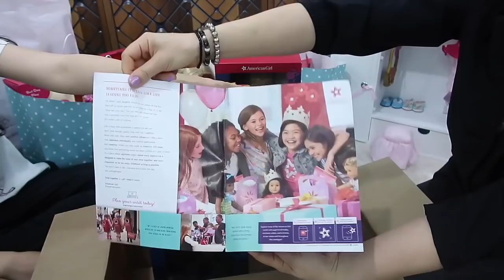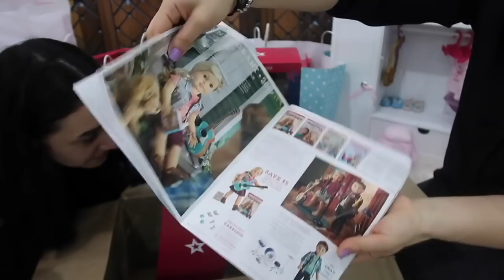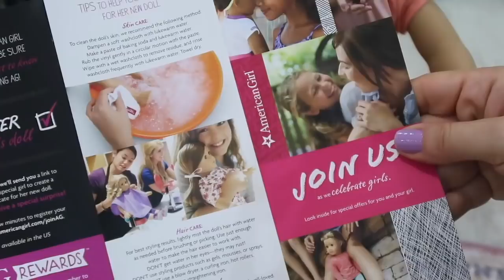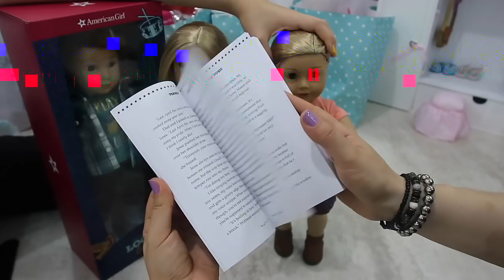Oyuncak Bebeğimiz için Amerika' dan Yeni Arkadaş Alışveriş Kargosu Bidünya Oyuncak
Merhaba Arkadaşlarım, American girl bebeğimiz Melisa için yeni arkadaşları geldi. Amerika' dan alışveriş yaptığımız kargo paketinin içinde iki tane American girl bebeği var. biri erkek biri kız. Logan ve tenney! Melisa Türkiye'de  yalnız değil. Amerikada' dan arkadaşları onu Yalnız bırakmadılar. Amerika alışveriş kargomuzun şarkısını söyleyip  kargo paketimizi açıyoruz. Önce Tenney i inceliyoruz. Ve ona isim arıyoruz.İ butonun tıklayıp en beğendiğiniz isim için oy kullanın.